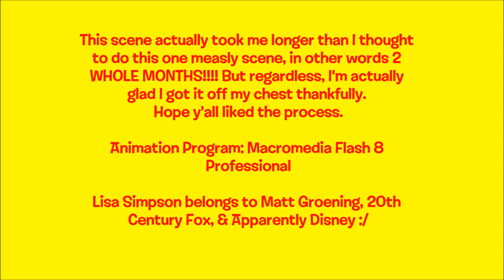The Simpsons Re-Animation Sc. 80 Animation Process!!!!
This is the animation process of a scene that I just finished up today for the Simpsons Re-animated collab. This is the only scene I worked on for that collab, because I still have another animated collab that I should begin to work on, & that's the Rugrats.

Overall, I had a blast animating Lisa for the first time, even if it took a time-consuming TWO MONTHS to go through rough sketches through key animation through clean-up, but it was worth the experience. I wanted to make her moves, expressions, & poses feel a lot more bouncy & exaggerated to the point where people would like it.

I wanted to do this for two reasons, to get back into animation, because that's the career I want to hopefully fullfil, & to be apart of the Re-animation collab community. Last month, I watched a Kirby Re-animated collab, & I was fascinated on how much hard work, & effort these talented folks put in make their scenes a whole lot different from the episode itself. And I wanted to do something like that, too.

Made in Flash 8

Lisa Simpson belongs to Matt Groening, 20th Century Fox, Disney (apparently), & Grace Films.